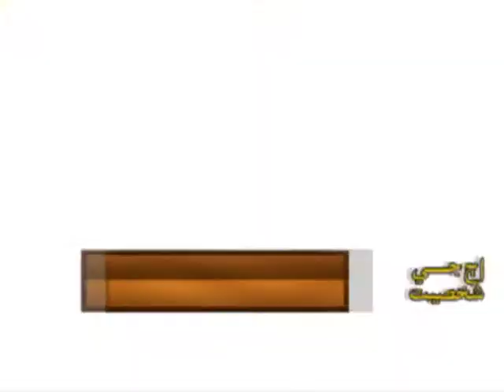Promo Liaquat ali jatoi Aj ji Shakisiat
Liaquat ali jatoi ex. chef minister sndh ,and ex, federal minister industries and production government Pakistan with Hameed bhutto at porgramme dharti tv